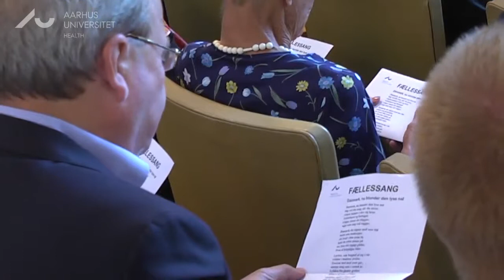Den lægevidenskabelige kandidatafslutning, Sommer 2014: Afslutning og korsang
Afslutning ved dekanen